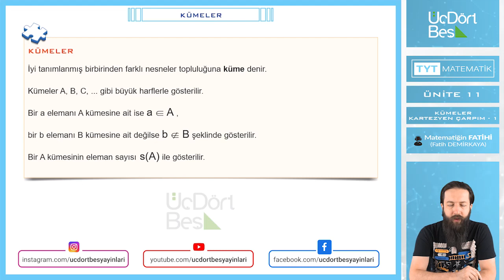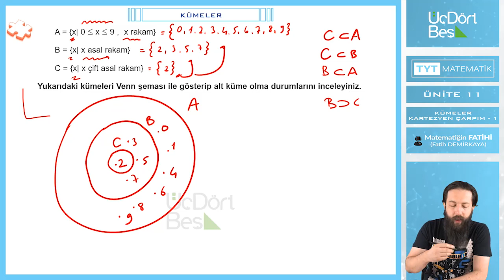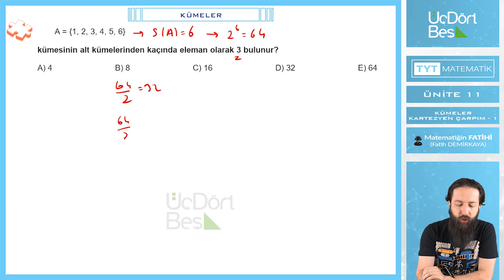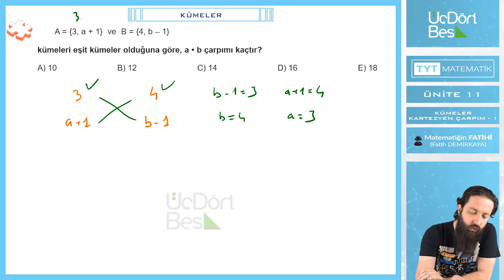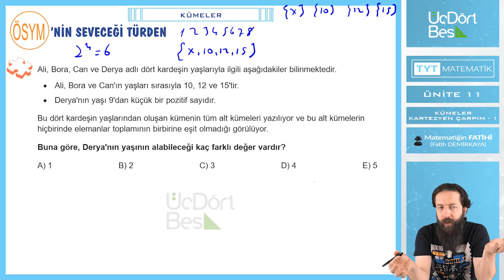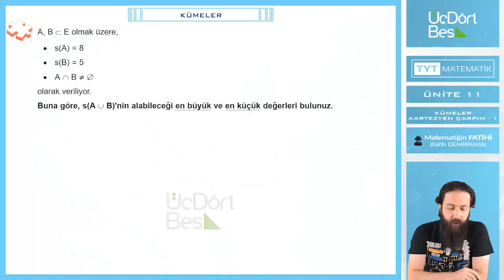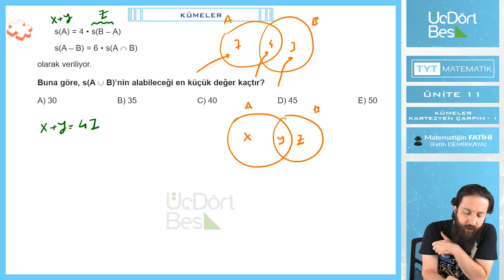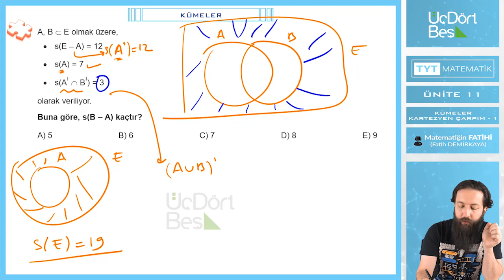KÜMELER - KARTEZYEN ÇARPIM - 1 | 2022 TYT MATEMATİK | 345 YAYINLARI